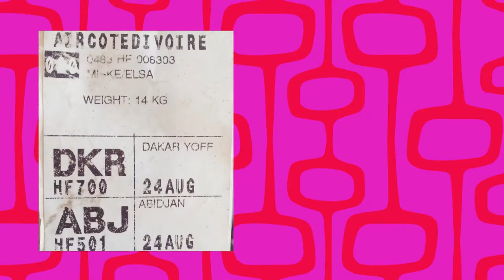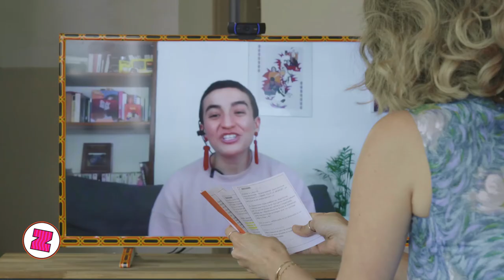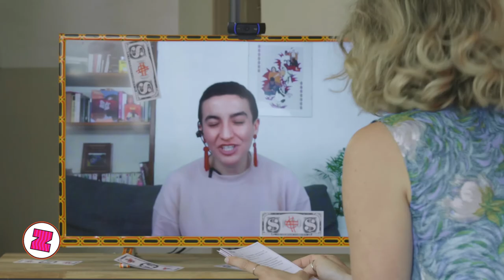Mariame Tighanimine s'accorde la nationalité du Zazemistan!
Zazem invite Mariame Tighanimine pour écrire la constitution d’un pays en construction : le Zazemistan!
Mariame nous parle du numérique qui n'est pas toujours fantastique!
Le Zazemistan la consulte en experte pour faire une république non-binaire, non-bananière, safe, inclusive!

La devise LIBERTÉ, MINORITÉ, ADELPHITÉ
La money LE CLITCOIN

Zazem  créer un monde idéal avec des expert.e.s de tout les pays!

Le Zezemistan :
Animatrice   Zazem
Experte        Mariame Tighanimine
Journaliste  FZ
Professeur   Manuel Trules
Production   Marie Picard

Graphisme   Eugenie Garcia
Blague          Romain Forgaure-Geors
Styliste         Anais Durand
Images         Quentin Sixdeniers & Tyffen Ripoll
Montage       Samia Khiat-Djebbour
Motion          Christophe Davids
design
Musique        El Walid & Kwame Romain